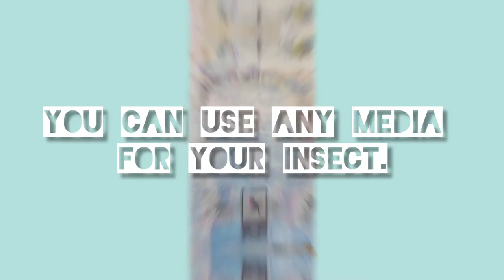Creating a Mixed Media Study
Inspired by Ergin Inan and Andre Sanchez